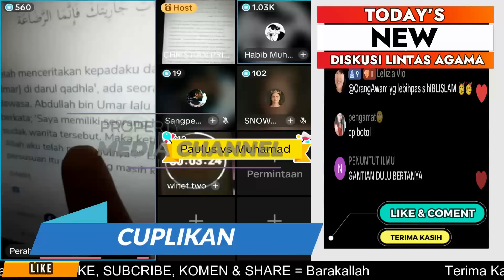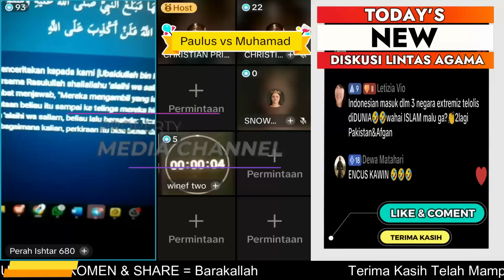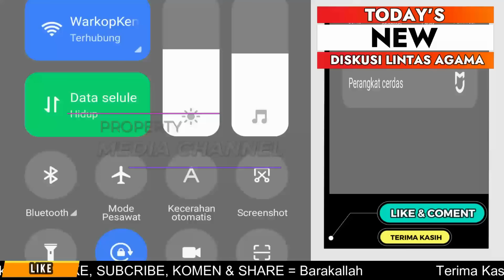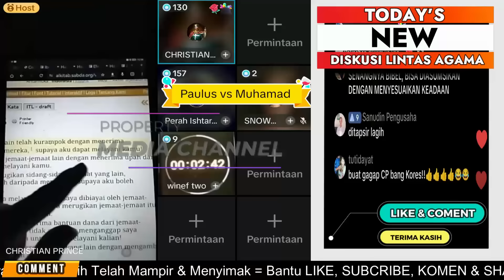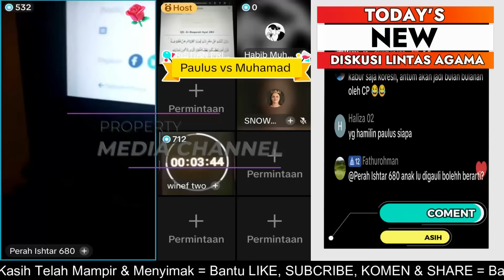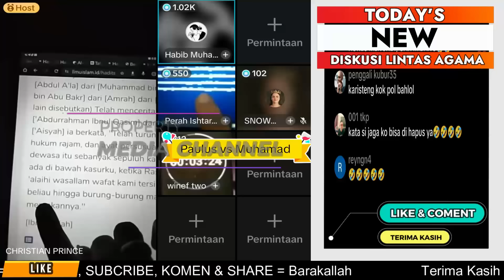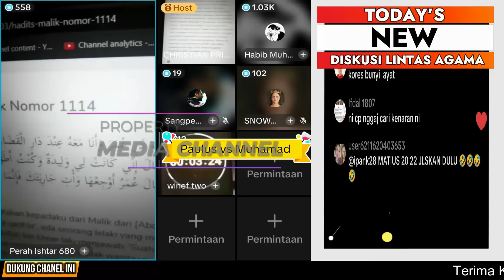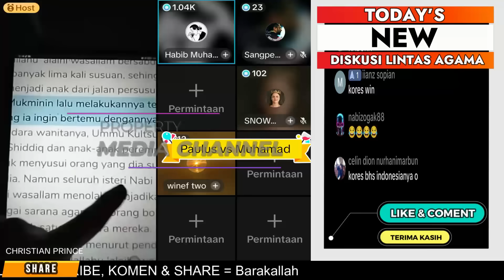“BUBUK SI CP” DI “KERAMASI” KEPALANYA OLEH BANG KORESH KEMAKAN HOEJATANNYA SENDIRI